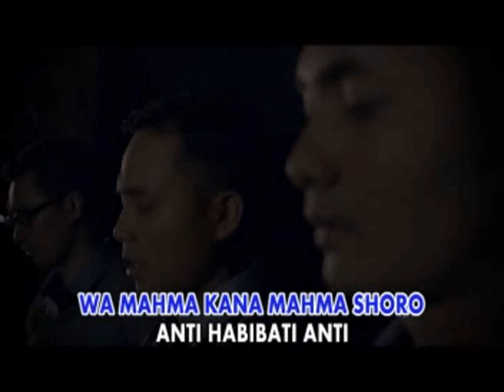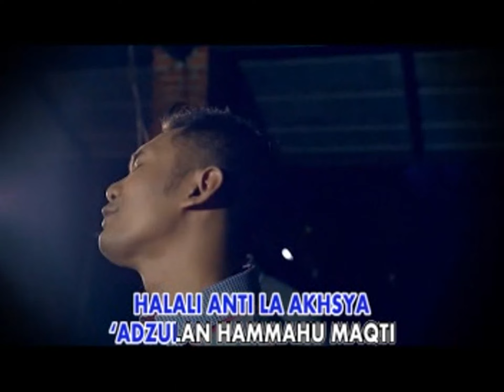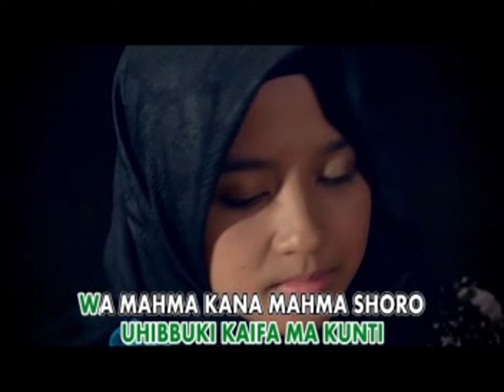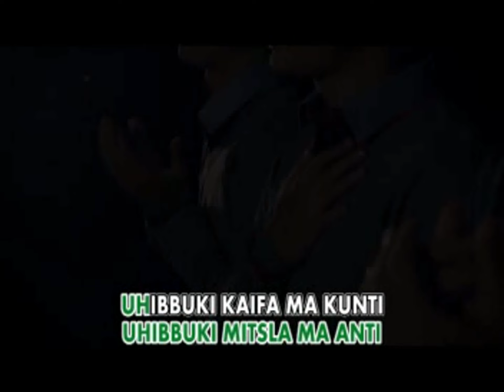VCD HD1440P - ZAUJATI - KAR33M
Kar33m - Zaujati
Prod. Gita Suara Mandiri